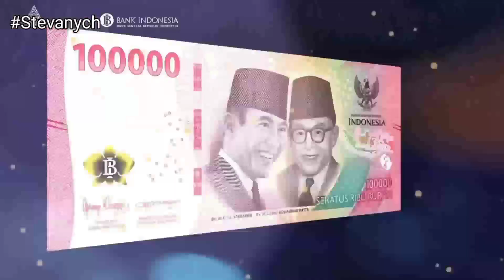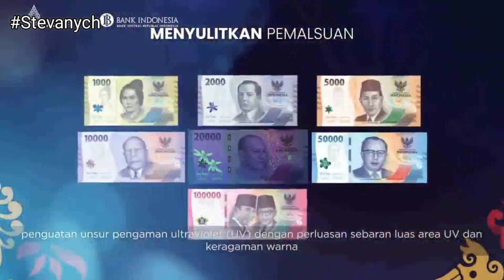VIRAL!!! BANK INDONESIA LUNCURKAN UANG BARU 2022 CARA MENDAPATKANNYA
Bank Indonesia (BI) resmi merilis uang baru tahun emisi 2022. Uang ini diluncurkan oleh Gubernur Bank Indonesia Perry Warjiyo dan Menteri Keuangan Sri Mulyani hari ini Kamis, 18 Agustus 2022 secara virtual.

Uang rupiah kertas tahun emisi 2022 yang diluncurkan hari ini meliputi pecahan Rp1.000 hingga Rp100.000

Sri Mulyani menegaskan, uang rupiah adalah satu-satunya alat pembayaran yang sah di Indonesia.